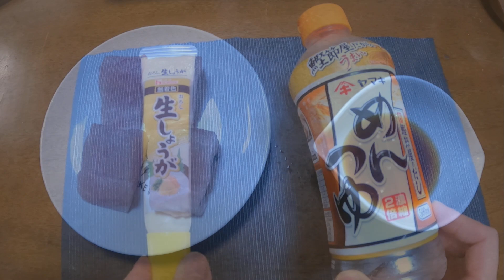【２分でわかる】サワラのめんつゆ焼き！ フライパンで簡単にできる美味しい作り方